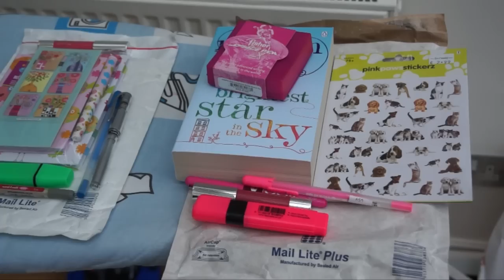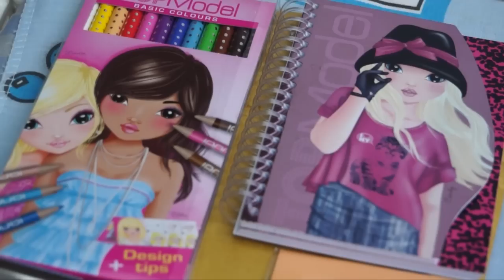Marian's Pen Raffle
The draw for Marian's glitterin' pen raffle